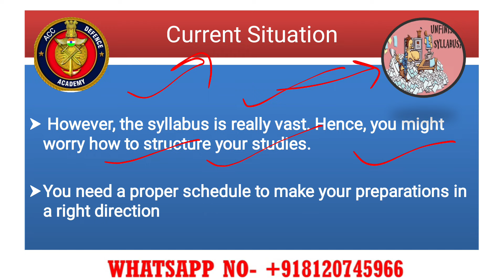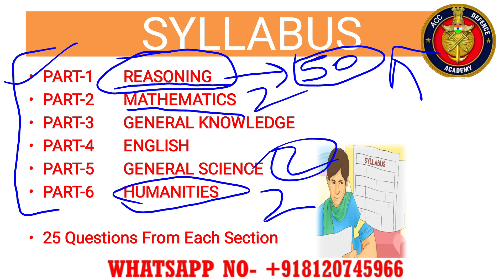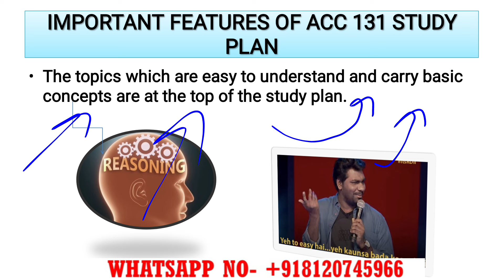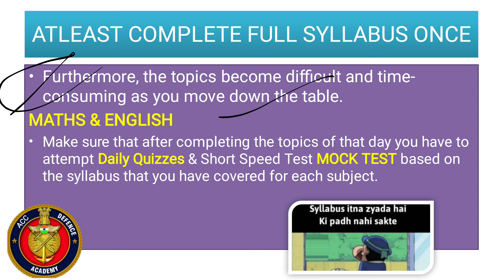ACC 131-5 MONTHS STUDY PLAN | ACC 131 STRATEGY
ACC 131 COURSE STARTING 🎯👇
1) Sure Shot Importantot Notes:- Given With MCQs & One Liners For Last Moment Prepration ✅

2) Sure Shot Recorded Lectures:- To Understand the topics fully for Last Moment Prepration✅

3) Daily 9 to 11pm Personal Live Classes With Recodings✅
Get Guranteed Top 500 Ranking 🔥

ACC 131 NOTIFICATION
ACC 131 BLUEPRINT
ACC 131 EXAM DATE
ACC 131 ELIGIBILITY
ACC 131 AGE
ACC 131 FULL SYLLABUS
Result of ACC 130 Exam
ACC 130 Result
ACC 130 Result Pdf
ACC 130 SSB DATE
ACC 130 RESULT DATE
KAB AAYGA RESULT ACC 130